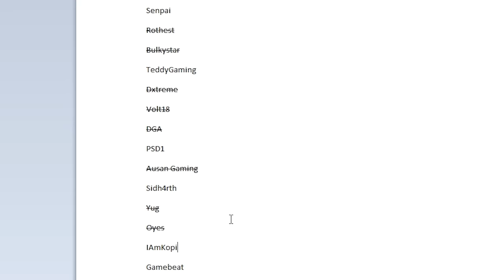Why I'm Stealing Everyone's Armor In This Minecraft SMP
Best Minecraft Server : MineCave
Port : 19132
Support In Java Bedrock Pojav ( Best Crack Server )